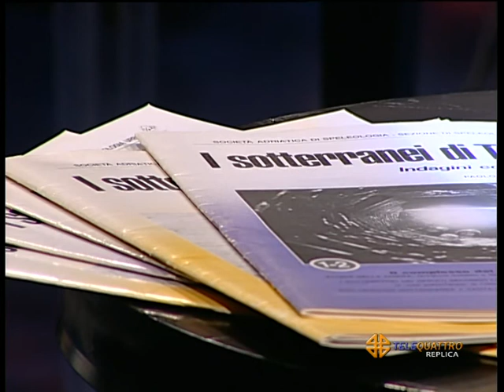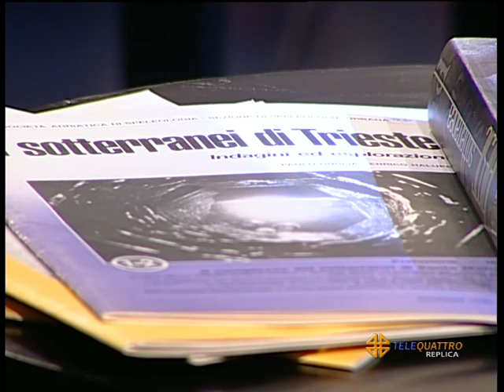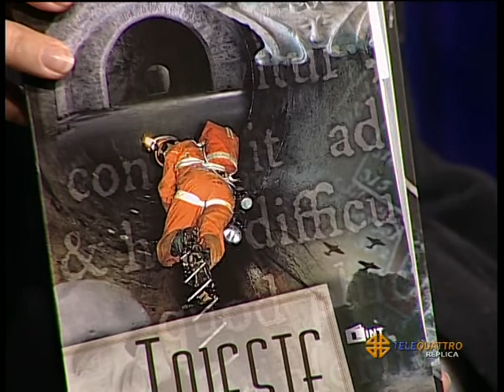Intervista agli autori di "Trieste sotterranea" (prima parte)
Dalla trasmissione "Nel baule dei tempi" di Viviana Facchinetti teletrasmessa dall'emittente Telequattro di Trieste il 28 dicembre 2010 alle ore 14.05.  Dopo una breve presentazione della conduttrice Viviana Facchinetti, due degli autori del nuovo libro sui sotterranei della città di Trieste, Enrico Halupca e Paolo Guglia (che assieme ad Armando Halupca hanno curato il "catasto illustrato delle cavità artificiali di Trieste") spiegano ai telespettatori cosa c'è di nuovo nella nuova opera, frutto di quasi trent'anni di ricerche condotte dalla Sezione di Speleologia Urbana della Società Adriatica di Speleologia. Castello di San Giusto, Sotterranei dei Gesuiti nella chiesa di Santa Maria Maggiore, Acquedotti romano e teresiano, gallerie d'acqua, Kleine Berlin, bunker e gallerie antiaeree della seconda guerra mondiale sono alcuni degli argomenti trattati. (Parte prima di 12.06 minuti, cui segue una seconda di 12.06 minuti e una terza di 2.23 minuti, per un totale di circa mezz'ora di trasmissione).